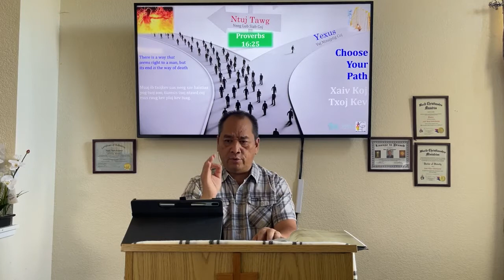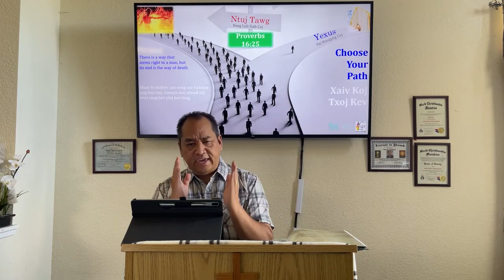01 Ob Txoj Kev Koj Yuav Xaiv Txoj Twg 16OCT2022